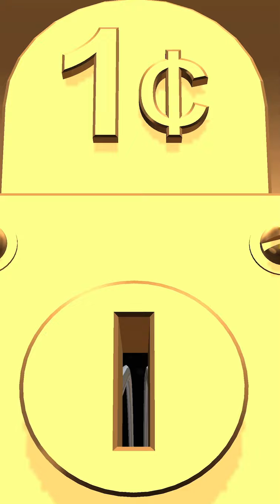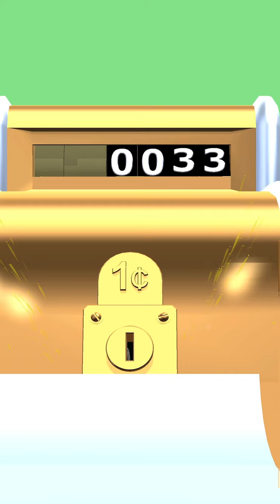NOOB Vs PRO Vs HACKER - COIN RUSH#coinrush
NOOB vs PRO vs HACKER - Career Rush Hack All Levels Game play Animation - Top Free Mobile Best Games on iOS iPhone / Android 2022 Video. — Mr Games —